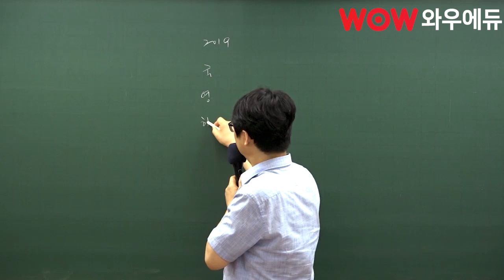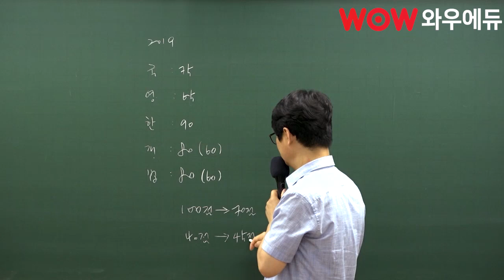소방공무원, 천기누설?! 합격 점수를 알려드립니다 | 소방공무원 합격은 No.1 강정구와 함께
불꽃소방 강정구 선생님이 알려주는
소방공무원 합격점수 커트라인?!?!

소방공무원이 되고 싶나요?
그럼 몇 점을 받아야할지 들어보세요!

No.1 강정구 선생님이 알려주는 합격 커트라인

불꽃소방 강정구와 함께!
소방공무원 와우에듀라면 충분합니다!!